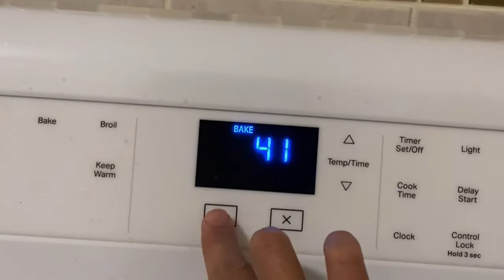BAked Bangus /Milk Fish